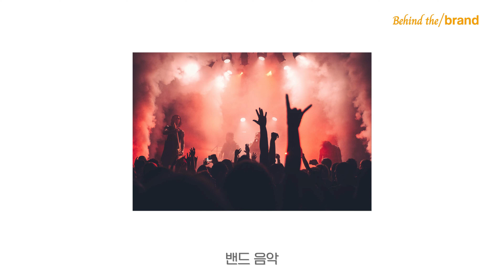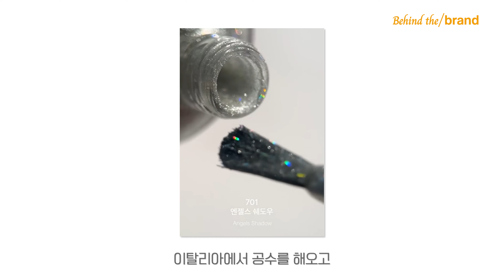올리브영에서 팁토우(tiptoe)를 써보셨나요?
세상 모든 브랜드들의
숨은 이야기를 들어보는 시간.

behind the BRAND

*광고, 홍보 등의 댓글은 무통보 삭제될 수 있습니다.